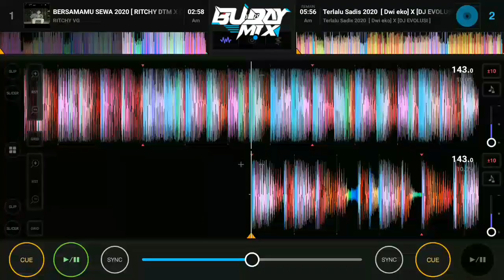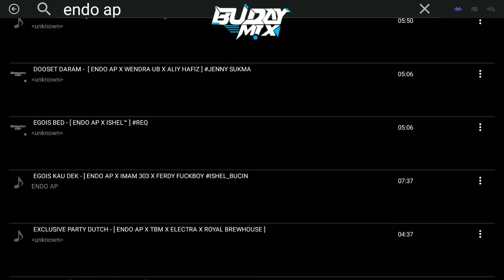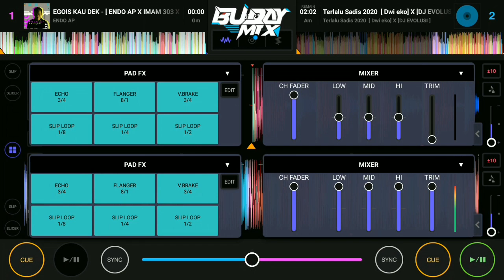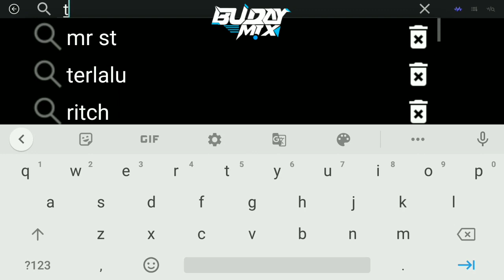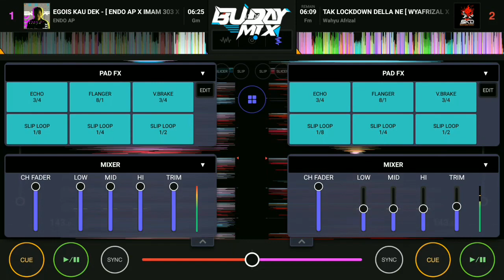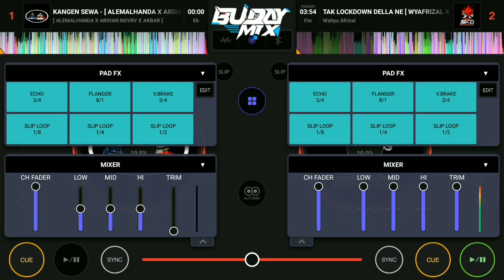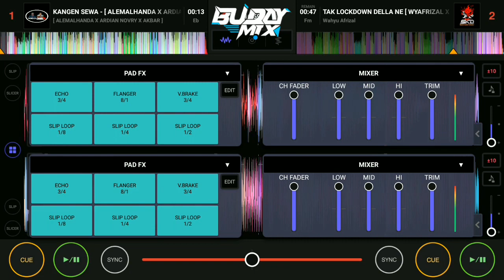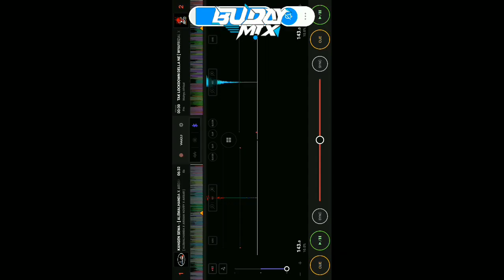DJ HALA HALA HAIDING BASS BETON JUNGLE DUCTH TERBARU 2020[BUDAY MIX ]SKY GARDEN BINJAI PARTY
Selamat menikmati Vidio dan music yang saya buat semoga dapat terhibur  dan jangan lupa untuk membantu membangun Chanel ini lebih berkembang jika kalain suka klik
✓comen
✓shere

suport remixser by
Ritchy dtm
Dwi Eko
Endo ap
wyafrizal
alemalhanda

gunakan headphone atau pengeras suara lain nya agar mendapatkan kualitas suara yang lebih bagus Heppy enjoy🙏💃💃

DJ HALA HALA HAIDING
DJ TIK TOK VIRAL
DJ JUNGLE DUCHT TERBARU 2020
DJ BASS BETON 2020
DJ INDO HITS 2020
DJ INDO TERBARU 2020
SKY GARDEN BINJAI PARTY
SKY GARDEN DISKOTIK AREA